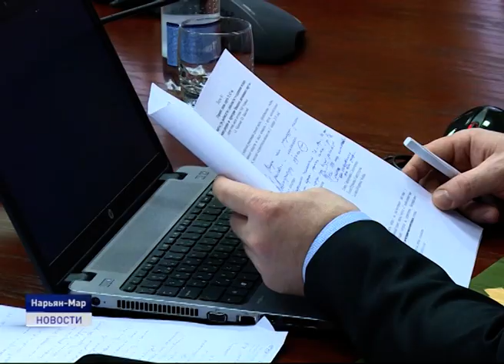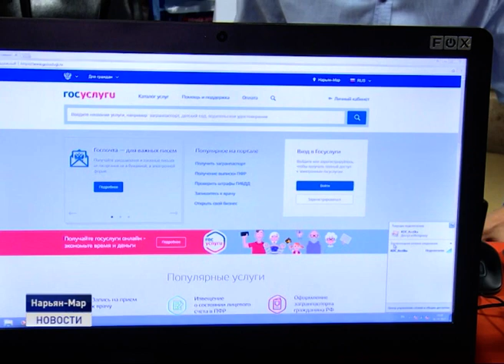Новости Ненецкого округа от 05.02.2020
Госдума приняла в первом чтении дополнения в действующий закон «О днях воинской славы и памятных датах России». Законопроект предлагает ежегодное проведение в День памяти и скорби Всероссийской минуты молчания.

В прокуратуре округа подвели итоги работы за 2019 год. За этот период выявлено более трех тысяч нарушений федерального законодательства, к дисциплинарной и административной ответственности привлечено 390 лиц.

Степень готовности и обеспечение безопасности строящейся школы на улице Авиаторов сегодня оценили сенатор от Ненецкого округа Римма Галушина и прокурор Ненецкого округа Николай Егоров. Отвечает ли строящаяся школа требованиям федерального законодательства в части обеспечения безопасности?

Обмен опытом по возрождению старинного ремесла. Мастерицы из Ненецкого округа вскоре отправятся в старинное село Кресцы Новгородской области, где с ними поделятся секретами уникальной вышивки, не имеющей аналогов в России и за рубежом.